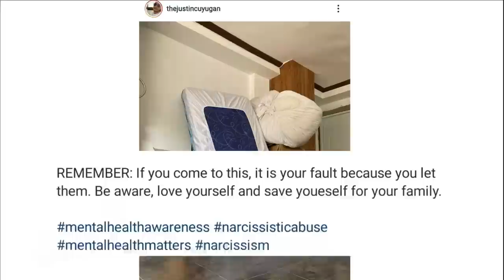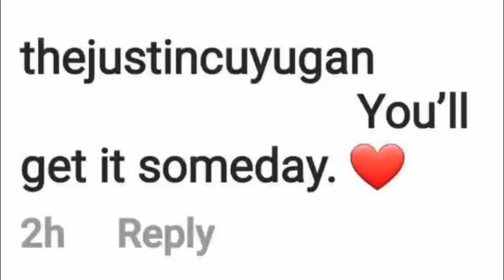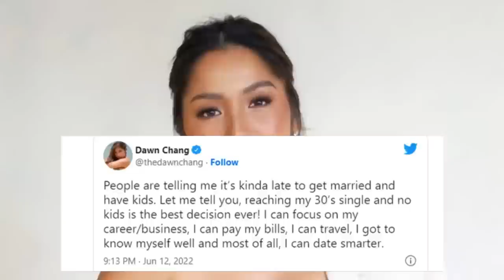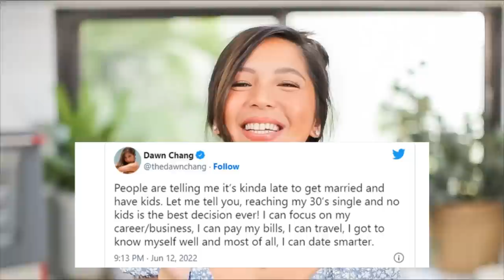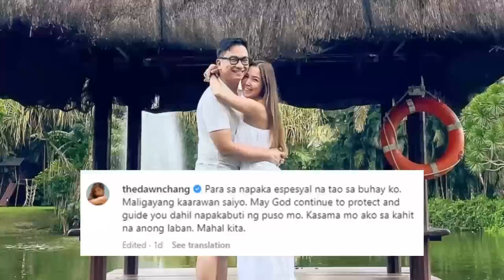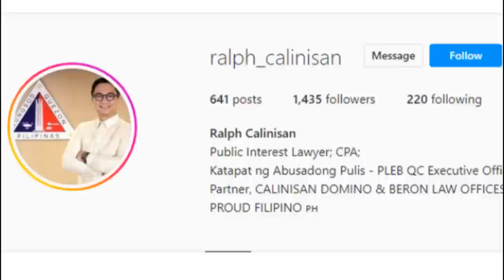The Moving On Story of Dawn Chang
Inakala noon ng mga tagahanga ng aktres at dancer na si Dawn Chang na mauuwi na sa kasalan ang relasyon nito sa aktor na si Justin Cuyugan. Ngunit nagkahiwalay ang dalawa. Makalipas ang ilang buwan ay nakahanap si Dawn ng bagong pagibig sa katauhan ni Atty. Ralph Calinisan.